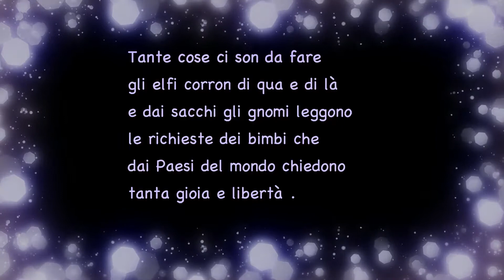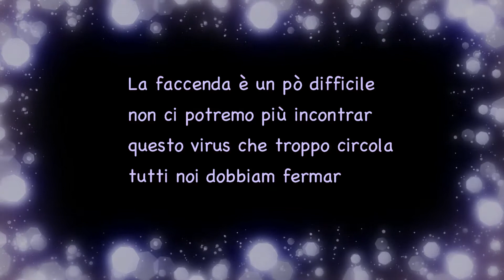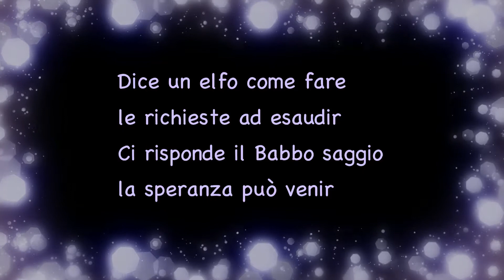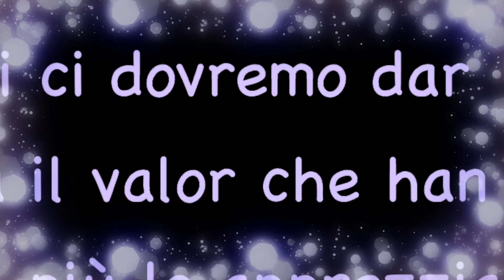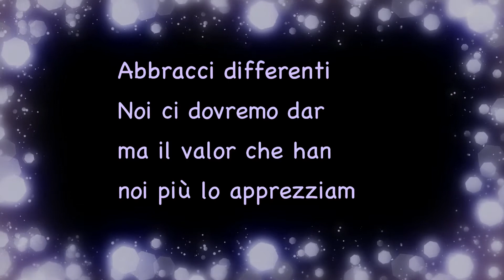Tanti abbracci per natale - SCUOLA SECONDARIA SERRAVALLE E STAZZANO